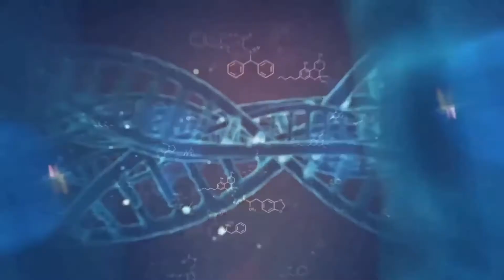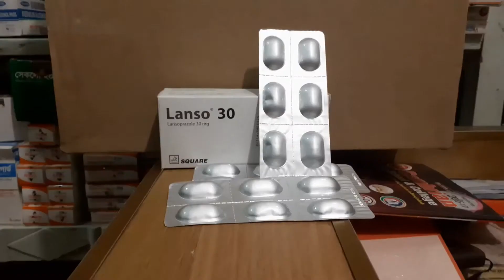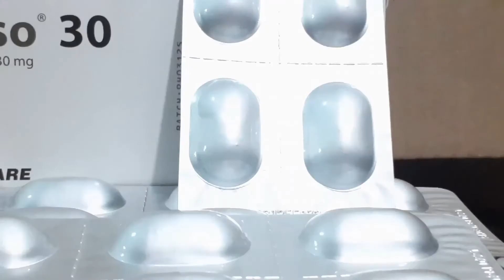ঘন ঘন ক্রমাগত অম্বল, গ্যাস্ট্রোফাগিয়েল রিফ্লাক্স ডিজিজ, গ্যাস্ট্রিক আলসার, || Lanso 30 || Square.